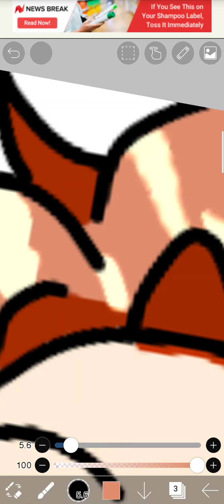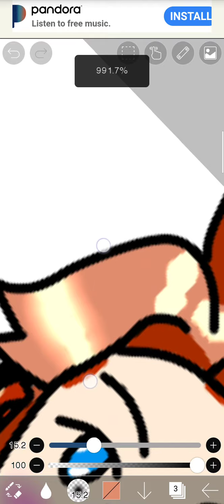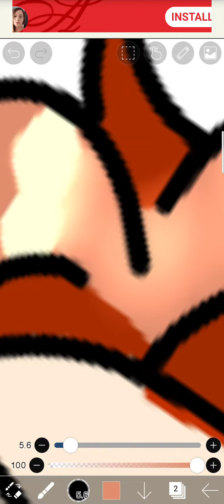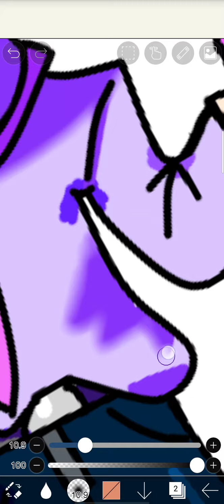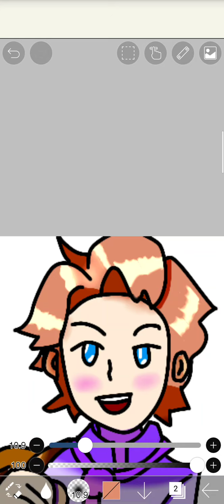senpai unpixelated part 3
le epic